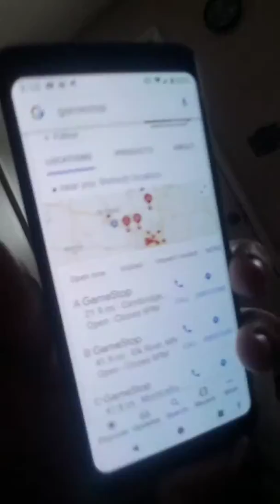Terry Goes Off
Markus and Terry bought a Xbox one consume and basically it messes up to where terry had enough. He calls and rips gamestop and the pawnshop a new butt.

I love you guys and your the reason that I like to do these videos.